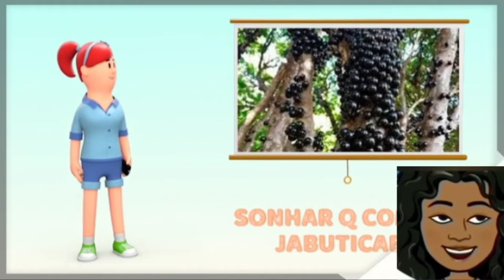Sonhar com jabuticaba, jabuticabas significado completo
significado completo do sonho

sonhar com jaboticaba,
sonhar com jabuticaba,
sonhar com jabuticaba madura no pé,
sonhar com jabuticaba o que significa,
sonhar com jabuticaba arvore,
sonhar com jabuticaba amarela,
sonhar com jabuticaba amazon,
sonhar com jabuticaba benefits,
sonhar com jabuticaba beneficios,
sonhar com jabuticaba bonsai,
sonhar com jabuticaba grande,
sonhar com pé de jabuticaba carregado,
sonhar com pe de jabuticaba,
significado de sonhar com jabuticaba,
sonhar com jabuticaba significa o quê,
sonhar com jabuticaba fruit,
sonhar com jabuticaba fruta,
sonhar com jabuticaba fruit tree for sale,
sonhar com jaboticaba full movie,
sonhar com jaboticaba full song,
sonhar com jaboticaba film,
sonhar com jabuticaba how to eat,
sonhar com jabuticaba in english,
sonhar com jabuticaba in spanish,
sonhar com jabuticaba in florida,
sonhar com jabuticaba jam,
sonhar com jabuticaba juice,
sonhar com jabuticaba jelly,
sonhar com jaboticaba karaoke,
sonhar com jabuticaba liqueur recipe,
sonhar com jabuticaba liqueur,
sonhar com jabuticaba la cay gi,
sonhar com jaboticaba lyrics,
sonhar com jaboticaba live,
significado de sonhar com jabuticaba madura,
o que significa sonhar com jabuticaba,
sonhar com jabuticaba no pé,
o que significa sonhar com jabuticaba madura,
sonhar com jaboticaba recipe,
sonhar com jaboticaba remix,
sonhar com jabuticabas,
sonhar com jabuticaba tree,
sonhar com jabuticaba taste,
sonhar com jaboticaba video,
sonhar com jabuticaba wine,
sonhar com jabuticaba wikipedia,
sonhar com jaboticaba 01,
sonhar com jaboticaba 00,
sonhar com jaboticaba 10,
sonhar com jaboticaba 1 hour,
sonhar com jaboticaba 2020,
sonhar com jaboticaba 2021,
sonhar com jaboticaba 2019,
sonhar com jaboticaba 4k,
sonhar com jaboticaba 50,
sonhar com jaboticaba 55,
sonhar com jaboticaba 60,
sonhar com jaboticaba 65,
sonhar com jaboticaba 79,
sonhar com jaboticaba 70,
sonhar com jaboticaba 71,
sonhar com jaboticaba 80,
sonhar com jaboticaba 8d,
sonhar com jaboticaba 90,
sonhar com jaboticaba 95,
sonhar com jaboticaba 91,
sonhar com jaboticaba 99